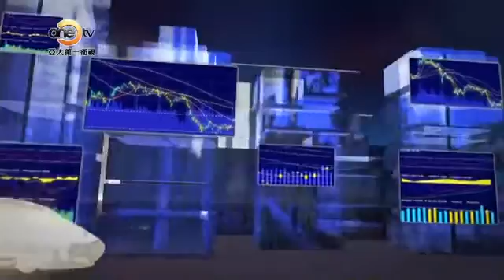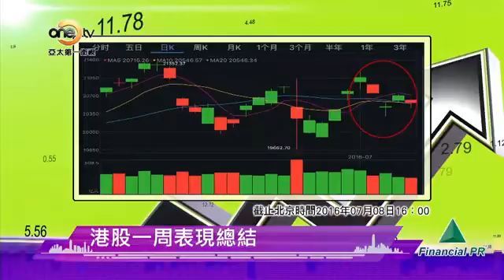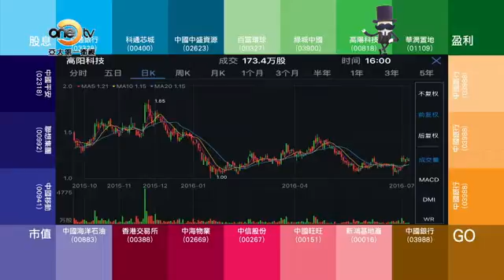【港股直通車】第十九集 港股受拖累成交真心寒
從港股通開通後的運行情況來看，市場目前普遍預期，南向交易熱度將繼續延伸至港股通，也就是說資金借道深港通南下的熱情可能相對更高，這又是為何？